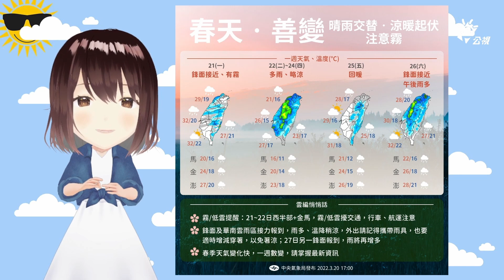3/25(五)又要變熱惹 居然還有彩蛋!!! | 小媒報報 | 2022/3/25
又到了可以吃冰淇淋的時候嚕